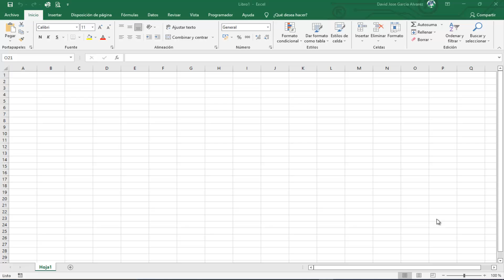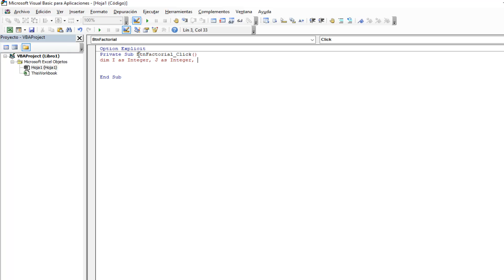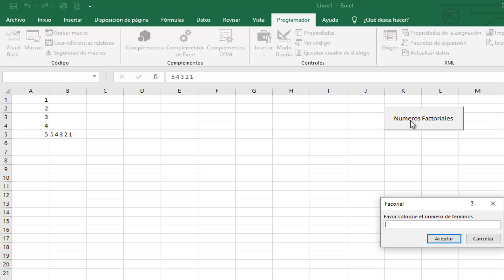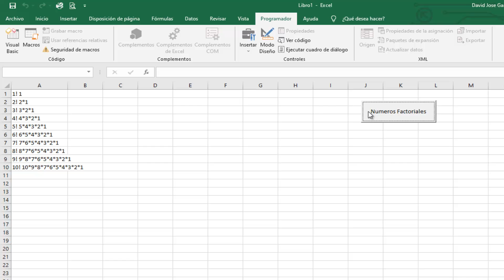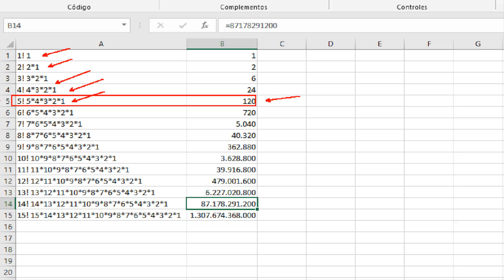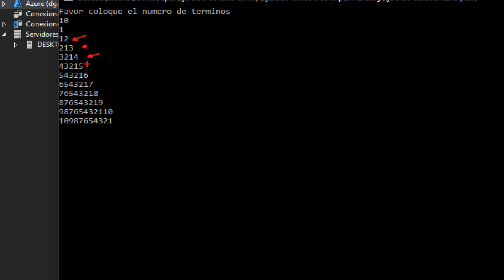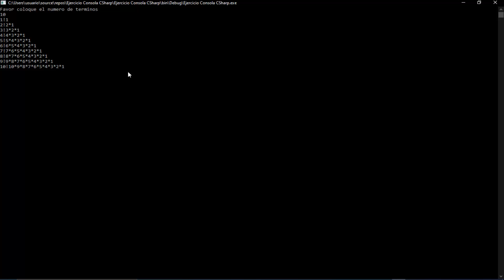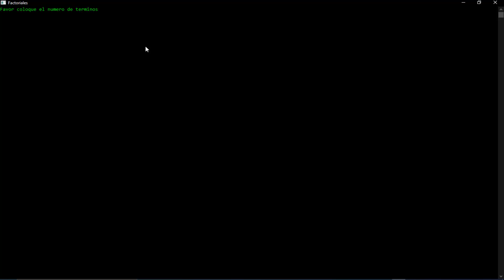Calcular Factorial con VBA y CSharp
En este video veremos como calcular el factorial de una lista de n términos.
Para ello emplearemos lenguaje VBA y también C#.